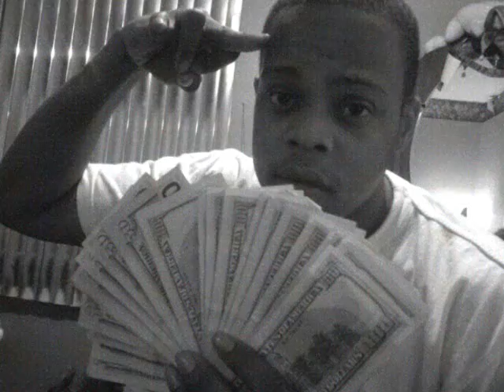"MONSTER REMIX" FT PROFIT-IZZY-DJKONGO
PROFIT & IZZY HOOK UP WIT DJ KONGO OF THEGEEKER GANG FOR A ACROBATIC CYPHER OVER KANYE'S "MONSTER". COME N JOIN THE GEEKER GANG OX ENTERTAINMENT!